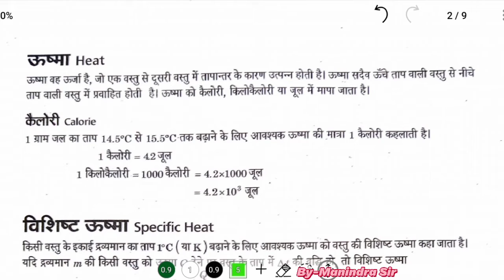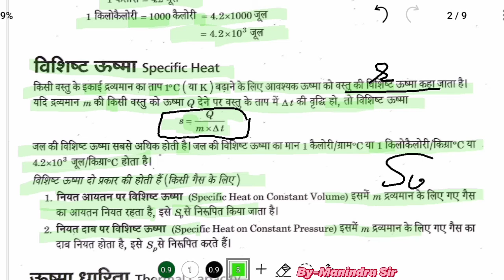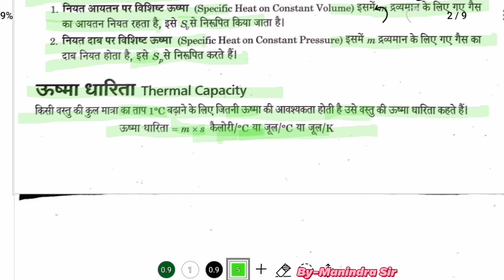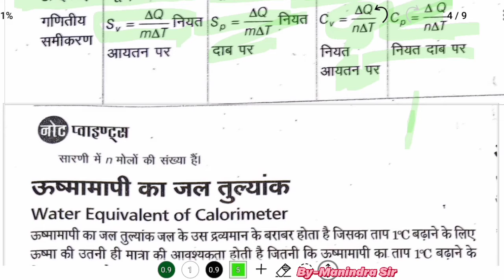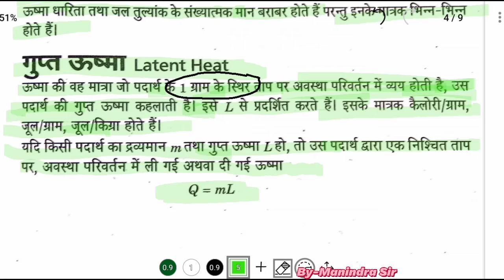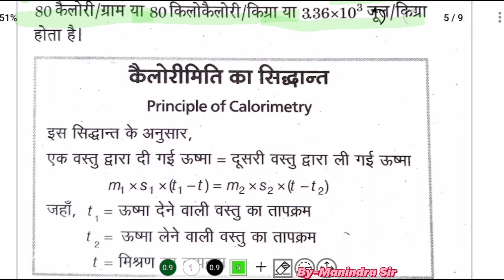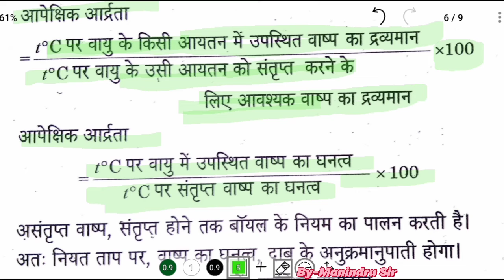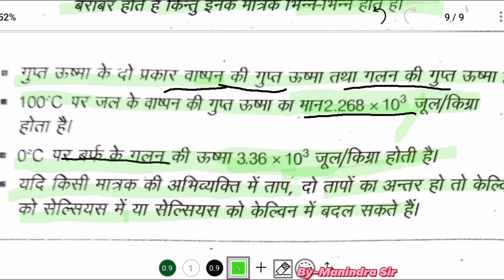विशिष्ट ऊष्मा तथा गुप्त ऊष्मा ## Specific Heat & Latent Heat # Polytechnic Entrance Exam Preparation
Today Manindra Sir Came with Math's 2021 Important Questions for polytechnic entrance exam.

                                     PREVIOUS VIDEO'S  ( Must watch to learn simple tricks )
*घनमूल।। SQUARE ROOT ।। किसी भी संख्या का घनमूल ।। दशमलव वाली संख्याओं का घनमूल ज्ञात करें